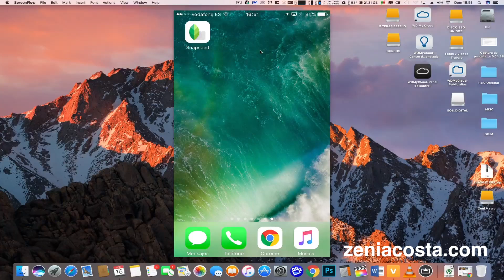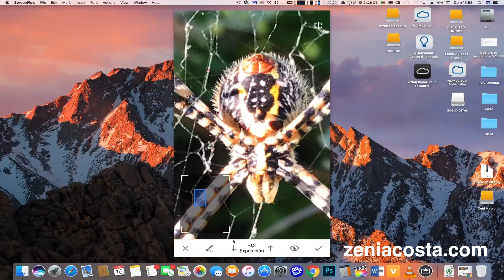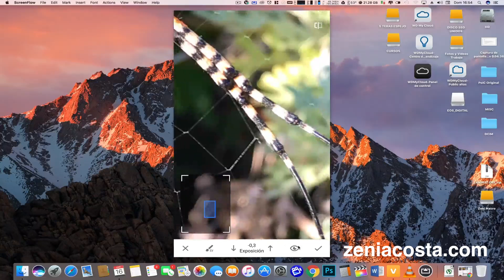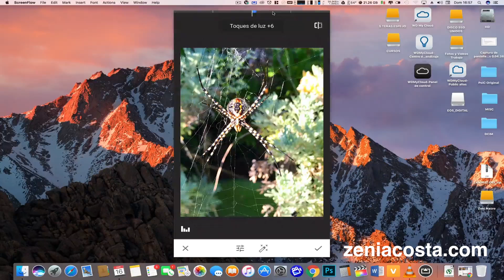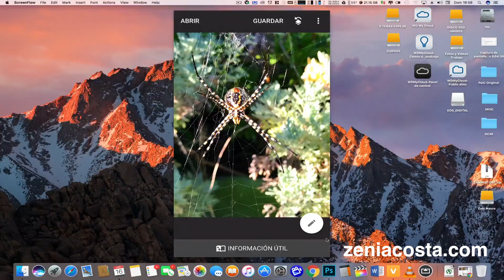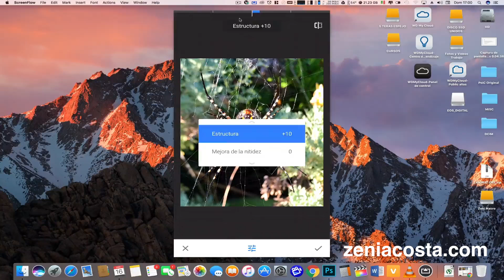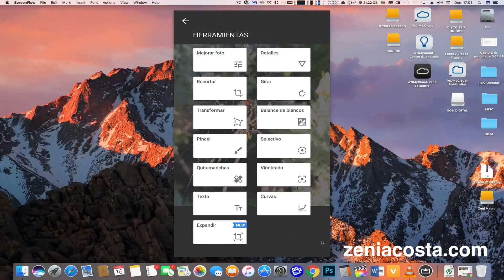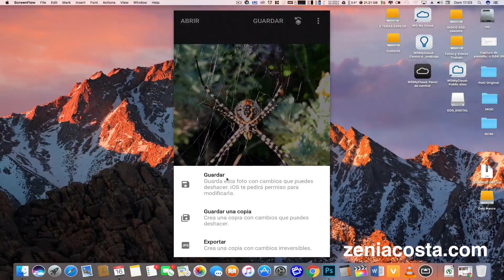Como mejorar las fotos realizadas con tu móvil IOS-ANDROID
Hola chicas y chicos aquí les dejo esta utilidad para mejorar tu fotos realizadas con el movil